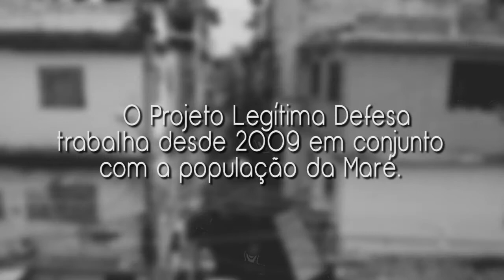LEGÍTIMA DEFESA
Filme publicitário elaborado por alunos da disciplina Produção Audiovisual do curso de Publicidade da UFF. Turma 2014.2